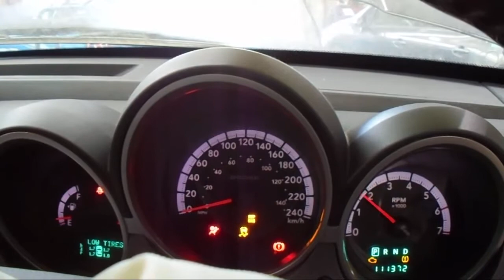WRECKING 2007 DODGE NITRO 3.7 AUTOMATIC (C20186)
EBAY STORE
We are currently wrecking this 2007 DODGE NITRO 3.7 AUTOMATIC (C20186).